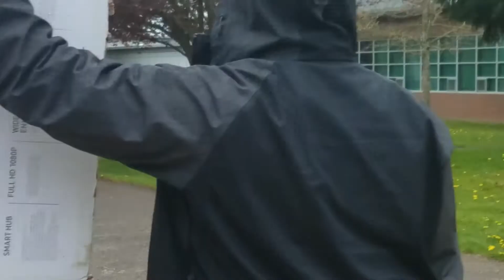school security chases girl off school grounds